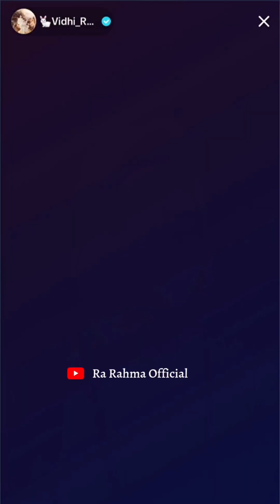Full Live Terbaru Vhidia hari ini ⁉️ Vhidia Hari Keliatan Cantik Biar Suami Selalu Mencintainya ⁉️